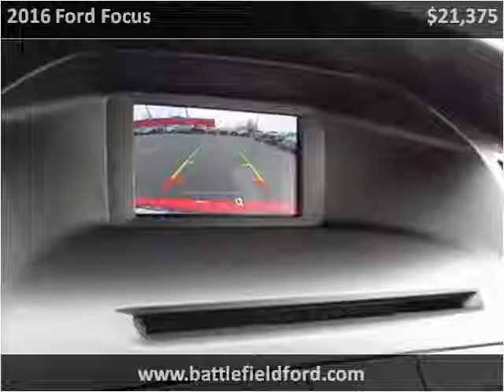2016 Ford Focus New Cars Manassas VA